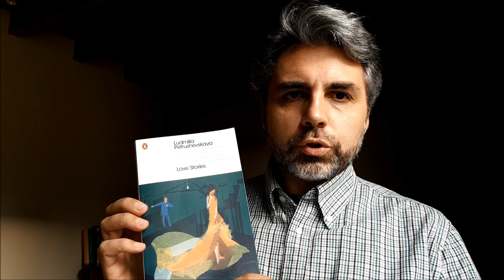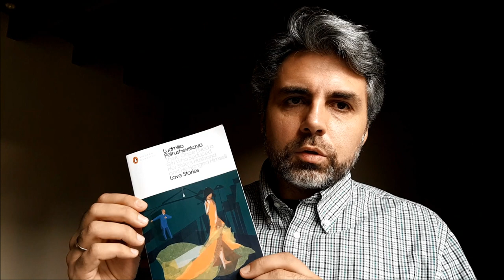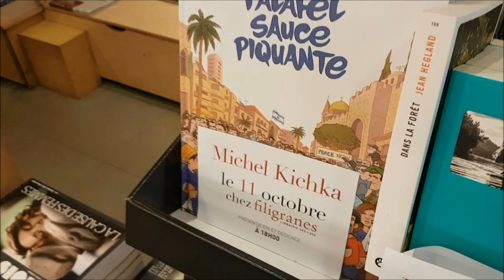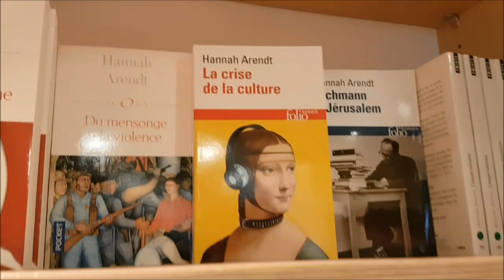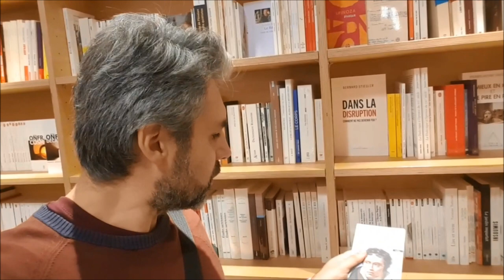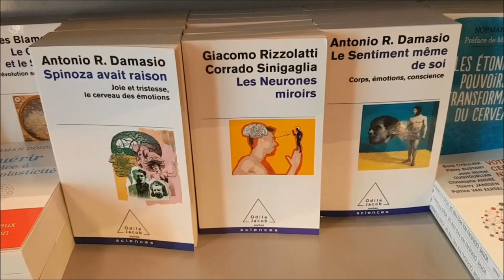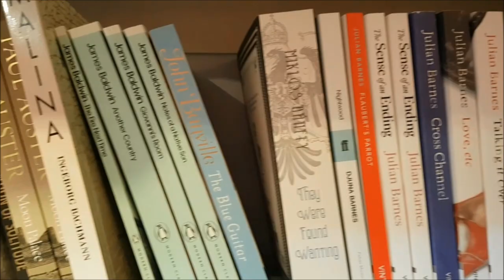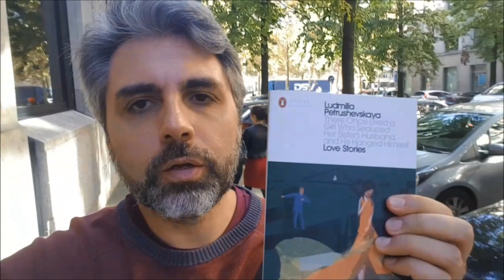Ból miłości socrealizmu na podstawie Petruszewskiej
Wraz z Daemonem rozważamy o miłości w zbiorach Ludmiły Petruszewskiej (Людмила Стефановна Петрушевская) zatytułowanych "Była sobie dziewczyna, która poderwała męża swojej siostry a ten się powiesił"